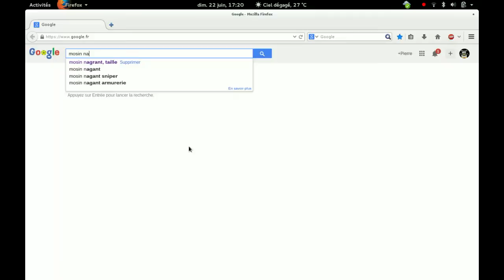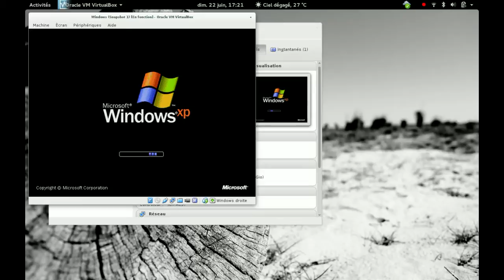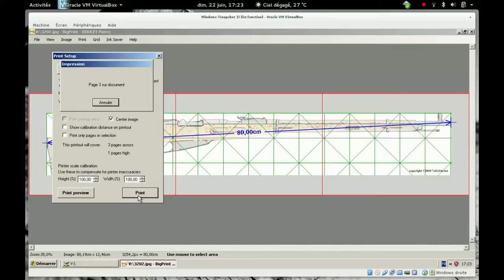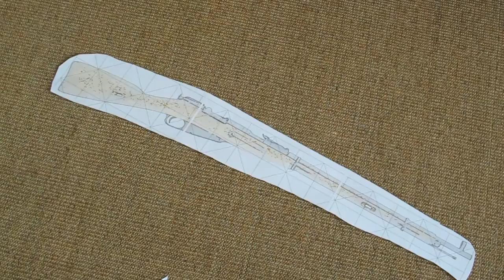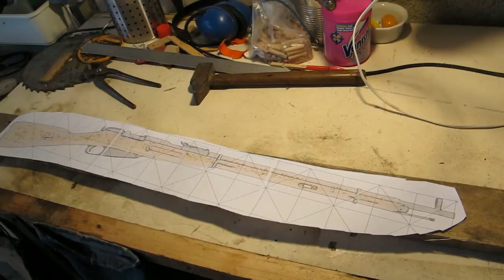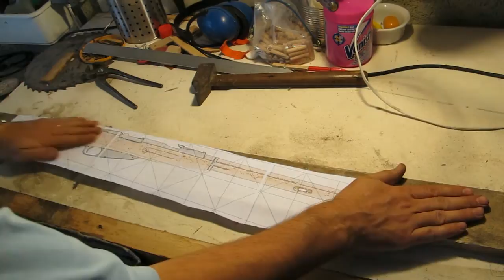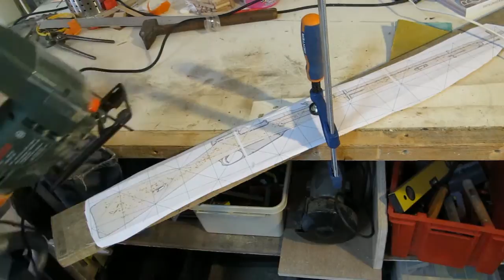Wooden rifles for kids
A simple toy in 15 minutes